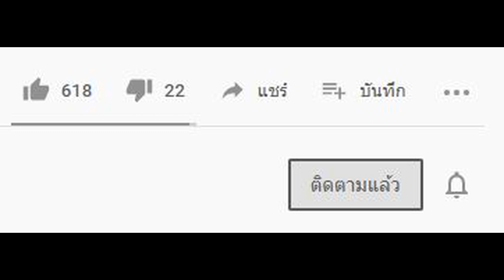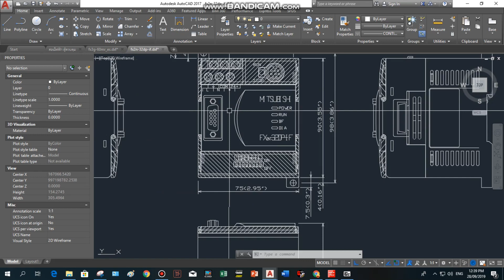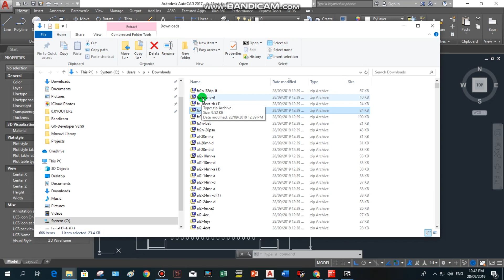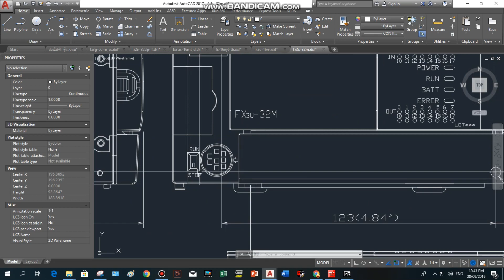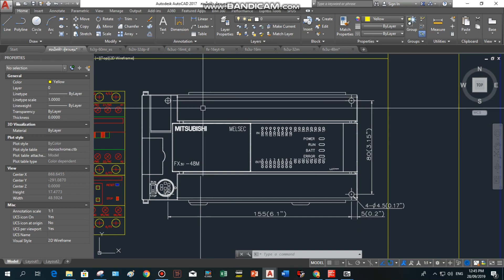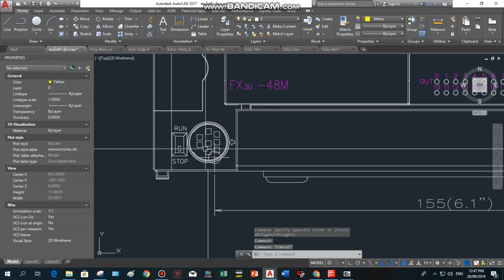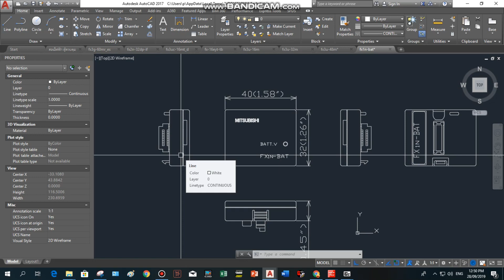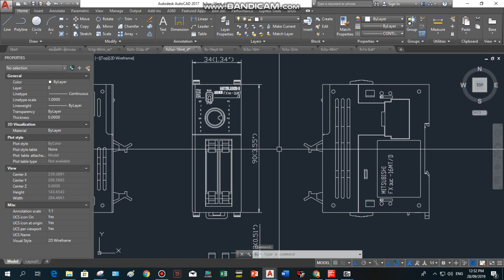5-090 เขียนโปรแกรมควบคุม PLC Mitsubishi EP.1 FX series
5-090 เขียนโปรแกรมควบคุม PLC Mitsubishi  EP.1 FX series  ง่ายๆไม่ต้องลอกลายเอง ทำได้งัยไปดูกัน ง่ายจริงๆ